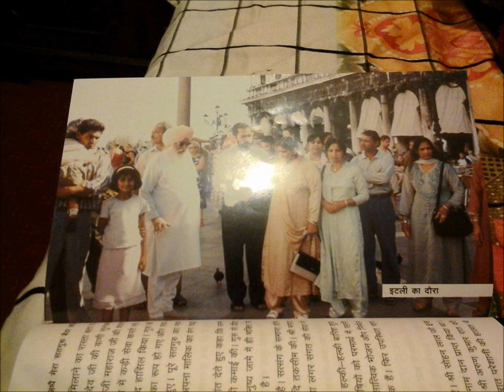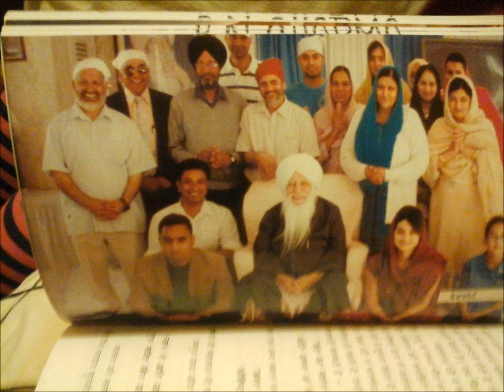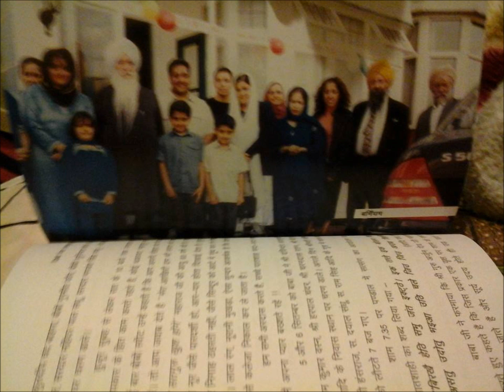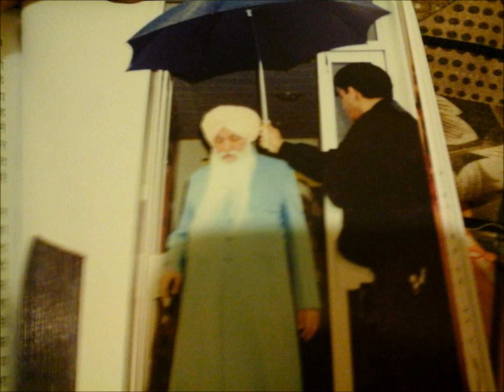MERI KOOK - LYRICS SOHAN LAL